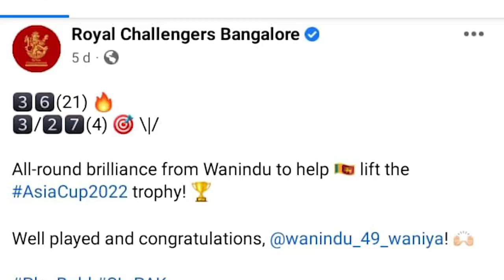ආසියානු කුසලානයේ අවසානය සමඟ ලංකාවට IPL අවස්ථා වැඩි වෙන ඉඟි..